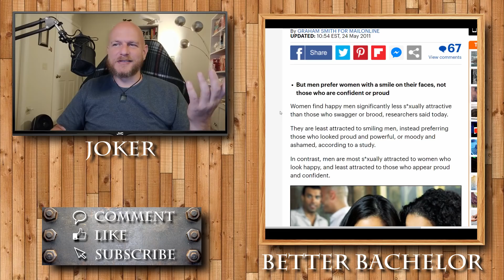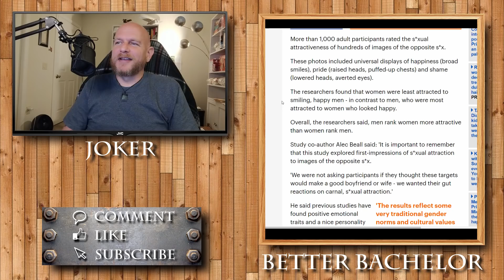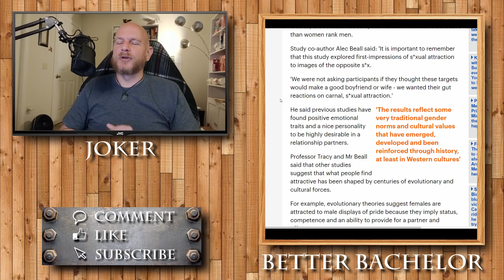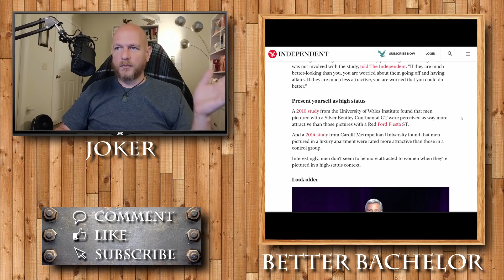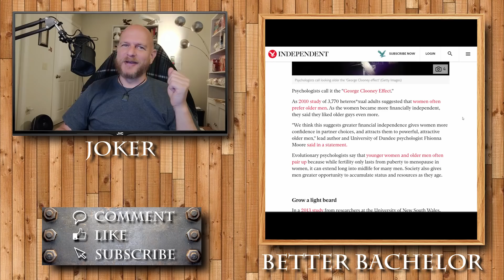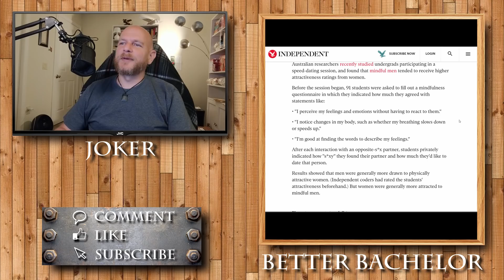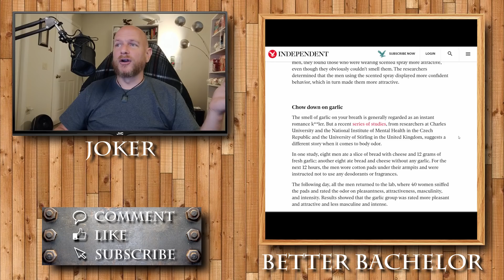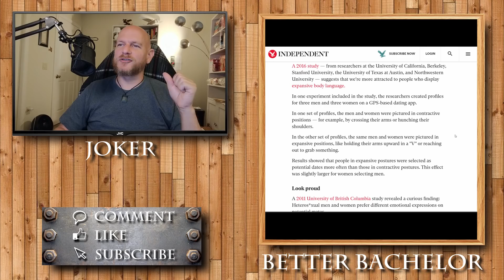It's so simple to attract a woman, Just change everything about you and memorize a thousand things.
Can't believe more people haven't realized how easy this is. Sarcasm aside, who would go through so much just to get a date?